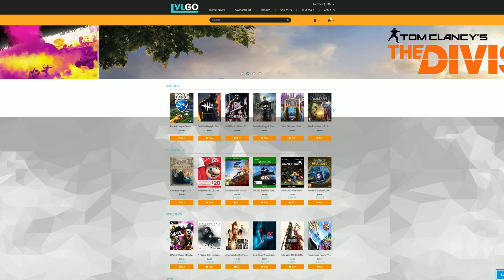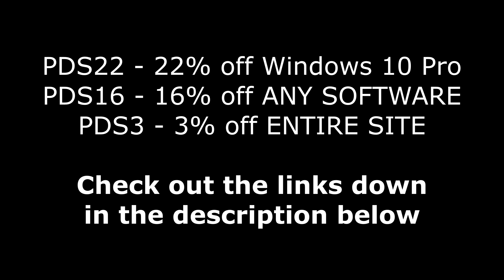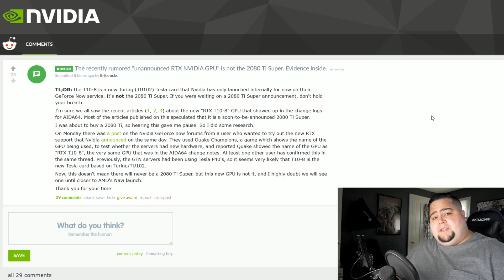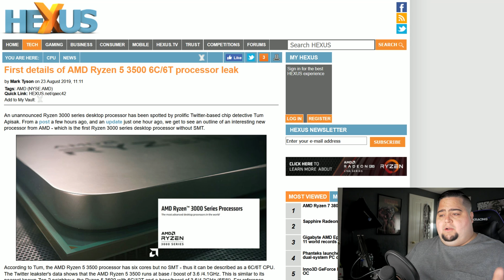Is the RTX 2080 Ti Super REALLY COMING?!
We have new information concerning the RTX 2080 Ti Super and whether or not we will be seeing one soon. Also, a LEAK concerning an unannounced Ryzen 5 3500 CPU without hyperthreading.